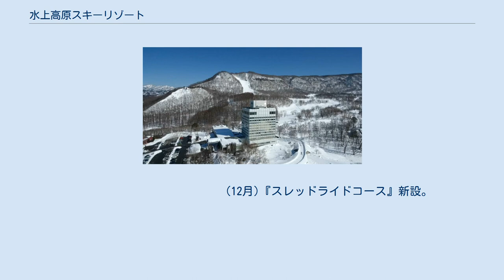水上高原スキーリゾート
水上高原スキーリゾート（みなかみこうげんスキーリゾート）は、群馬県利根郡みなかみ町に位置するスキー場。
水上高原ホテル200（ - トゥーハンドレッド）が併設されている。
現在の運営会社は併設のホテル・ゴルフコースと共に水上高原リゾート株式会社。
 当スキー場の運営は2007年3月26日までコクドの経営を引き継いだ水上高原スキー場・水上高原プリンスホテルであったが、同年3月27日より水上高原リゾート株式会社が運営し、2008年12月20日にスキー場は水上高原スキーリゾートに改称、ホテルは水上高原ホテル２００（ - トゥーハンドレッド）としてリファインオープンした。
 開設当初は斜度は緩く初心者向けのスキー場であったが徐々にコースが拡げられ中級者コース、上級者コースも用意されるようになった。
以前は水上高原藤原スキー場とも連結され、共通券も発売されていたが、現在は閉鎖されている。
 「みなかみエリア」のスキー場のうち最も奥に位置し、関東地方では唯一日本海側気候に分類される為、豪雪地域ではあるが、パウダースノーを楽しめるスキー場である。
また、日本経済新聞社が選ぶ「雪の新体験が満喫できるリゾート」ランキングでは全国３位・本州１位に選出された。
 ◆ゲレンデ 　営業期間は12月下旬から4月上旬まで（積雪状況などにより変更となる場合あり）。
斜面構成は初級40%、中級30%、上級30%。
(公社)日本プロスキー教師協会（ＳＩＡ）公認のスキースクール『水上高原プロ・スキースクール＆キッズアカデミー（株式会社奥村スポーツプロモーション）』がある。
 ◆施　設 　　　　　　　　　　　　　(12月)キッズクラブ『Ｓｋｉｐ』（託児所）開業。
 　　　　　　　　　　　　　(12月)『スノーコーチ』導入。
“アラウンド２０”企画(18～24歳女性リフト無料)開始。
 　　　　　　　　　　　　　(12月)『スレッドライドコース』新設。
“デビュープラン”企画開始。